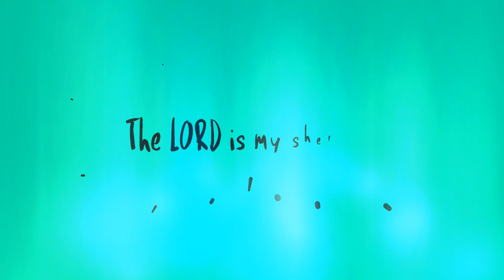the lord is my shepherd trailer